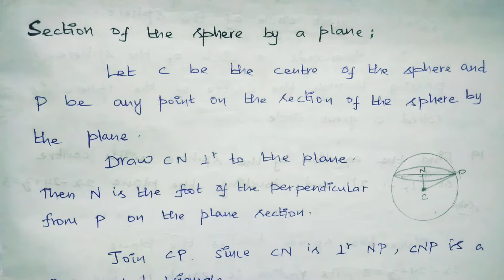Section of the sphere by a plane || Sphere Lec #5 || In Tamil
Here I have explained the section of the sphere by a plane with example in Tamil.